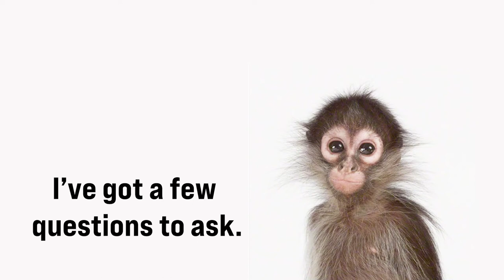Funky Monke Friday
Fuck ape mode.